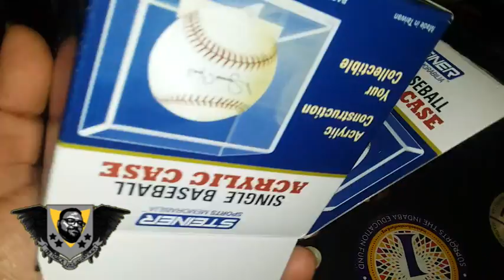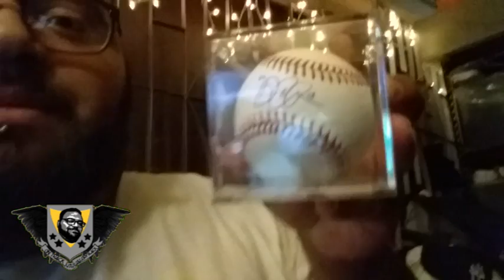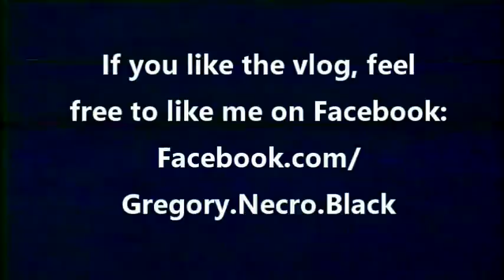On Track With Gregory Black (Episode 48): The Holi-Daze...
Ahhh, the holidays, times where family and friends come together and celebrate togetherness. It's also the time to grind and make things happen. Also... Well, pay attention to the beginning and please watch through...

All this and more, in this episode.

Commercial Track: "Jeff The Killer Goes On Vacation"
Artist: TeknoAXE